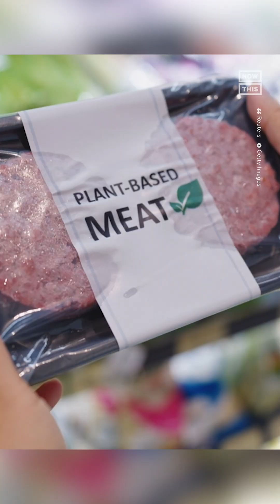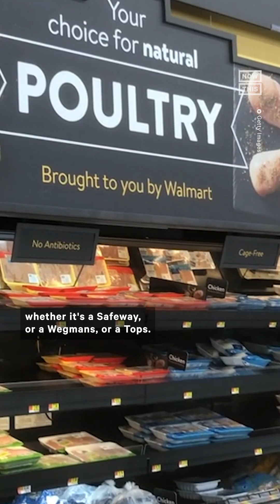How Chicken Is Being Grown in Labs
It tastes like chicken… and it IS chicken! Unlike meat substitutes, this lab-grown chicken is real meat grown sustainably from animal cells 🐔